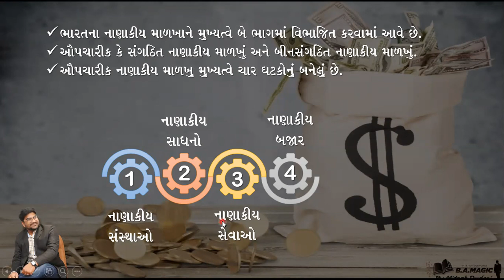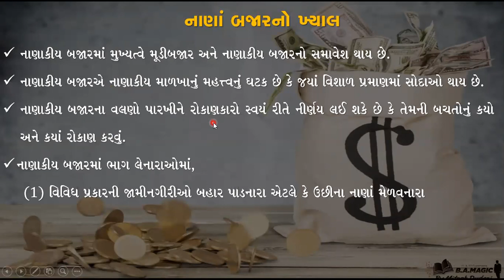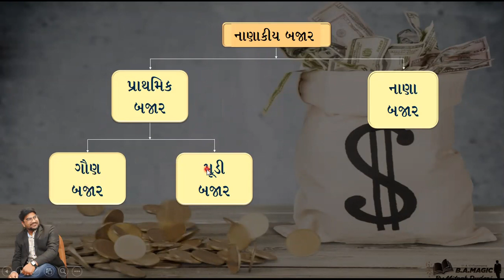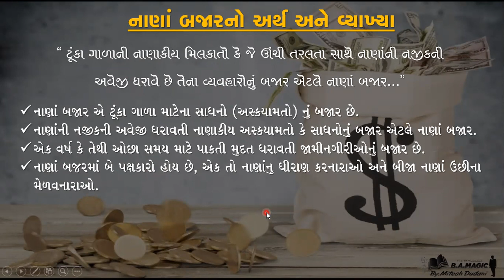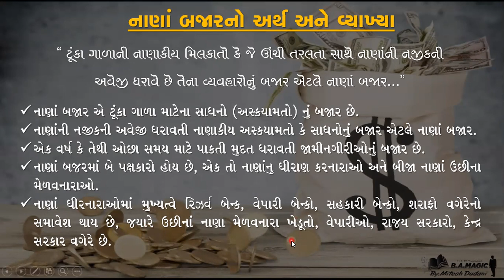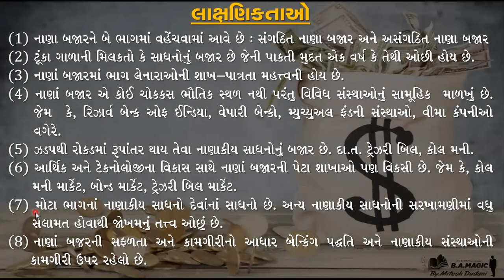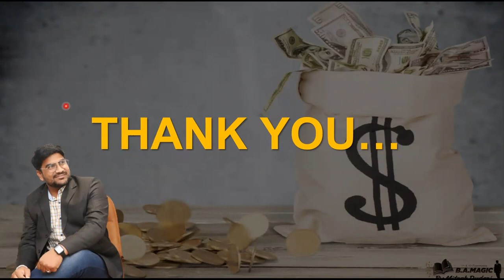B.A | STD-12 COMMERCE | CH-9 | નાણા બજાર અર્થ, ખ્યાલ પ્રકાર અને લાક્ષણીકતાઓ | BY.Mitesh Dudani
Hello, My name is Mitesh Dudani. Wel Come to our Youtube Channel MITESH DUDANI.
Dear Friends, I teach Business Organization & Management subject in Std- 11 and 12 Commerce. Owner of Prerana Group of Schools. Prerana Vidhyalay, Punagam, Surat & St. Joseph High School, Sachin, Surat. Thanks @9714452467